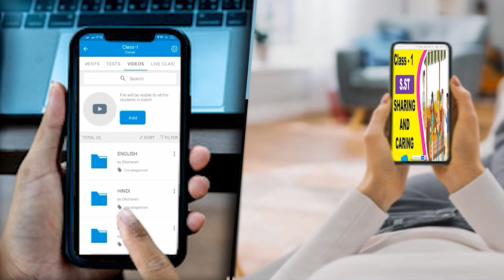जल जीवन हरियाली योजना को लेकर पूरी तैयारी जीविका दीदियों के बीच कवलपुरा में बांटा गया पौधा